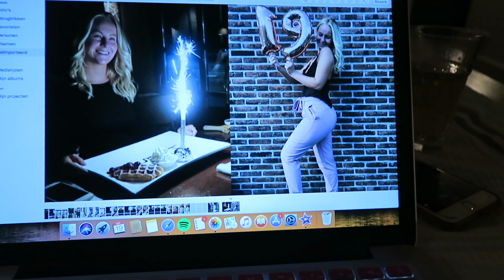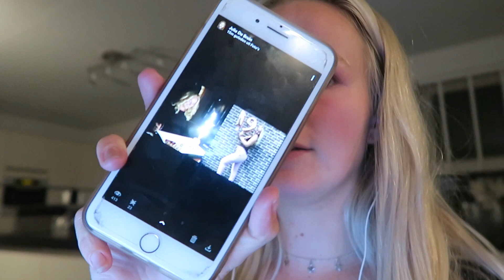VERLIEFD OP MIJN NIEUWE BROEK ✨😍 DAILY VLOG 24❤️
In deze VLOG ga ik eerst naar Stage, en in de avond unbox ik een superleuk pakketje.

Postadres :

Social1nfluencers
1019 DW Amsterdam